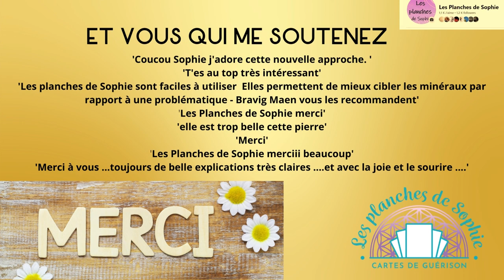RECAP DE CETTE ANNE ENSEMBLE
Voici une vidéo sur le récap de l'année 2022